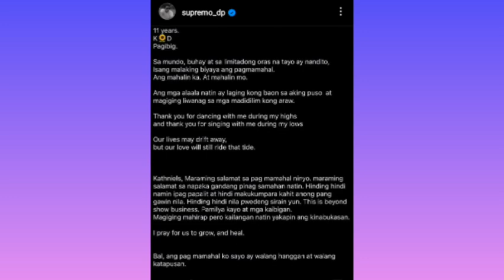Daniel Padilla at Kathryn Bernardo: Pag-ibig na Natapos na! Alamin ang Dahilan sa Kanilang Hiwalayan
DANIEL PADILLA KATHRYN BERNARDO BREAK UP!

"Daniel Padilla at Kathryn Bernardo: Pag-ibig na Natapos na! Alamin ang Dahilan sa Kanilang Nakakabiglang Hiwalayan!"

Daniel Padilla at Kathryn Bernardo: Paghihiwalay na Nagpabago ng Lahat! Alamin ang Buong Kuwento!"

"Daniel Padilla at Kathryn Bernardo: Ang Malaking Hiwalayan na Nagulat ang Buong Bayan! Panoorin ang Eksklusibong Pahayag ng Dalawa!"